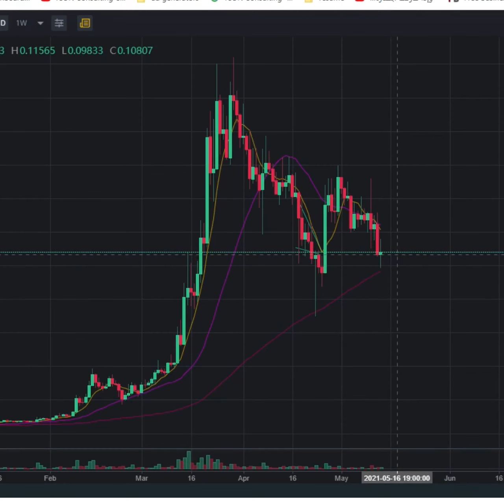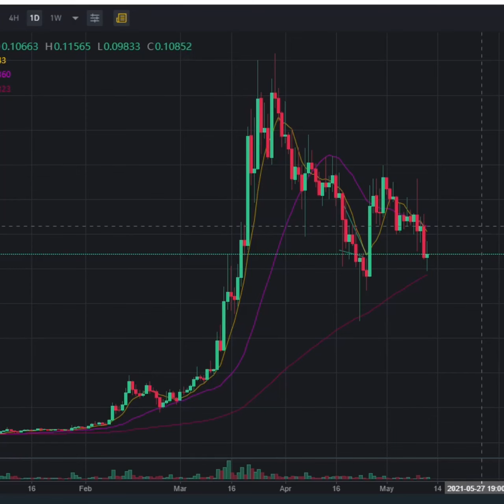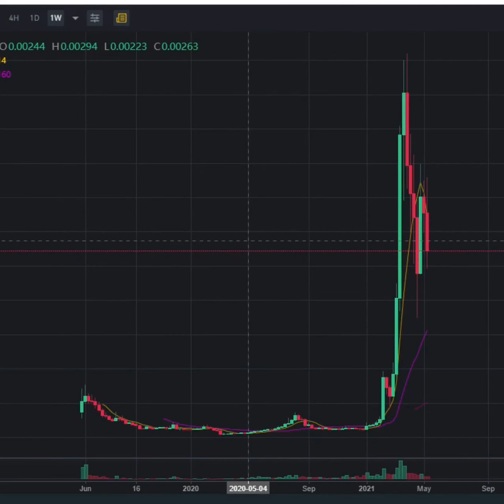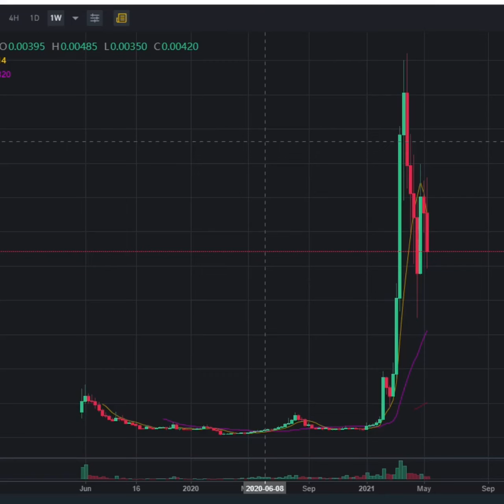Harmony One Price update - is this bad?